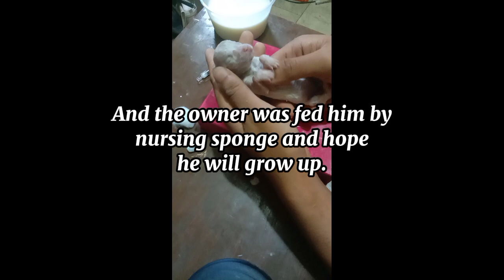CPR the little puppy to breathe again...